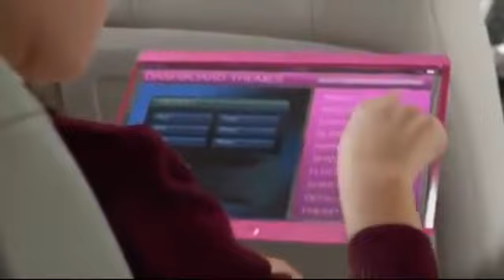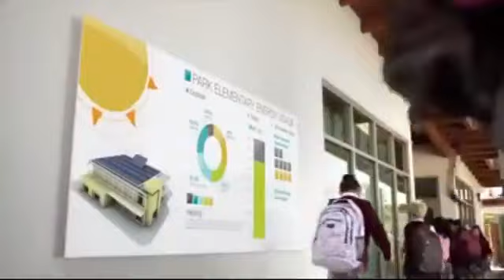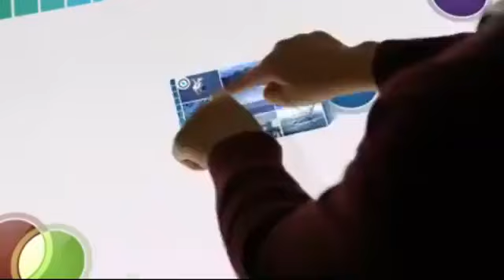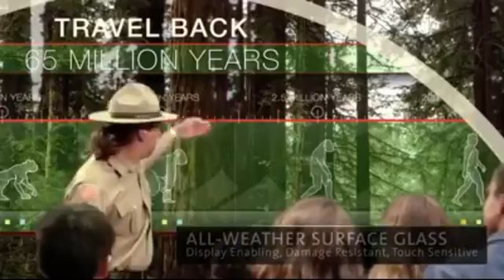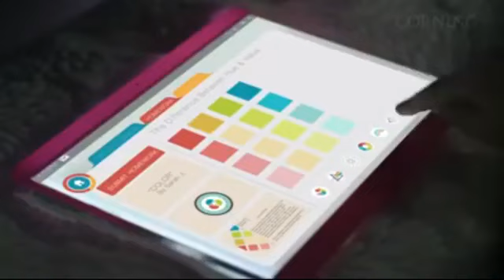Tukar Smartphone Anda Jadi Kelas Tuisyen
Adakah anda seorang Tutor, Pendidik atau seorang Usahawan Pendidikan atau anda berminat menceburi bidang yang sedang ‘meletup’ di Malaysia ini?